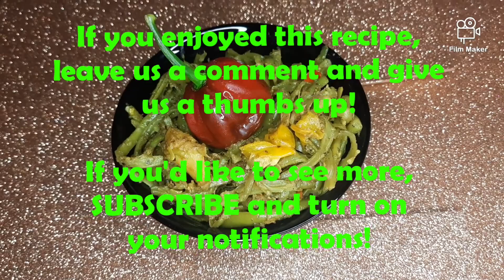STRING (GREEN BEANS) RECIPE-CURRIED STRING BEANS WITH SALTFISH| TASTY TRINI DISH|LOVE GREEN BEANS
So easy anyone can make it, and we are going to show you how!

WHAT DOES OUR NAME MEAN?
The concept behind our channel goes way back to childhood memories. In a typical Trinidadian family, when you cook, you cook for everyone. I MEAN everyone.. even send food for yuh neighbor!

When someone comes to visit the first thing you tell them is to 'eat sumn' (eat something, let me fix you a plate, have something to eat). Food being a universal language, brings people together.

In our videos we hope to showcase the food you will find in a trini home.

I  personally have never been a fan of string (green)  beans, but I must say, my taste buds have evolved as I slowly aged (I'm not old!..lol). But yes they have evolved, and I have a new found appreciation for most foods I wouldn't dare touch as a little child.

We even took it  step further and made this dish even more delicious by adding saltfish (salted cod. Who wouldn't love this combo!!! If you don't want to take my word for it, give it a go and see for yourself!

If you decide to try this recipe, comment and let us know your thoughts!

3 lbs string beans
saltfish
1 onion
8 cloves garlic
2 pimento peppers
1 hot habanero pepper
1 caripalay (curry) leaves
2 tbs green seasoning
1 tsp ground geera (cumin)
1 tsp anchar masala
2 tbs curry powder
1/4 cup oil